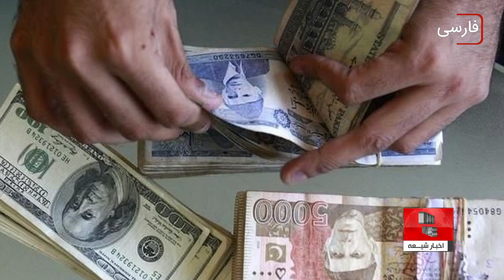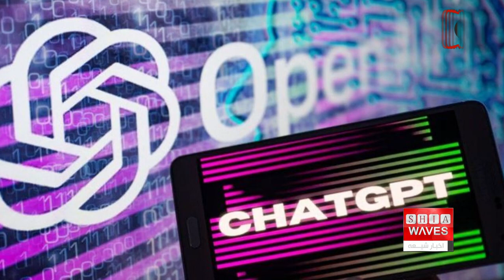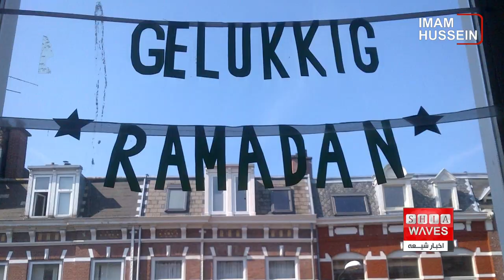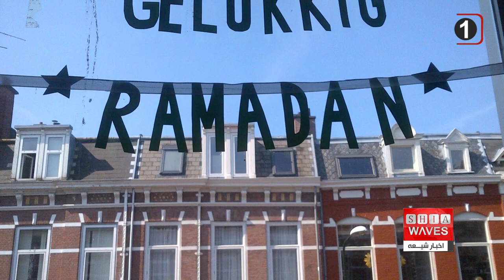نگاهی به چند خبر کوتاه: شنبه 11 فروردين ماه 1402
۱) ازدحام در مرکز توزیع مواد غذایی در پاکستان ۱۱ کشته برجای گذاشت
۲) دسترسی به ربات مکالمه با هوش مصنوعی در ایتالیا ممنوع شد
۳) راه اندازی اینترنت ماهواره‌ای با سرعت بالا توسط شرکت آمازون
۴) حمله تروریستی به مدرسه ای در شمال افغانستان
۵) تعامل بی‌سابقه با مسلمانان در ماه رمضان در هلند
۶) تفسیر قرآن در حسینیه امام حسین علیه السلام در نیجریه